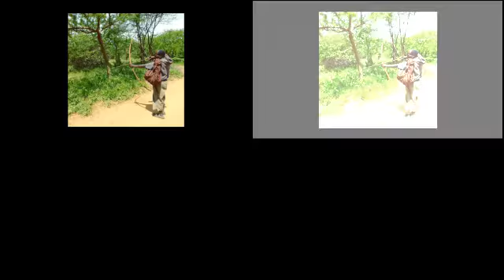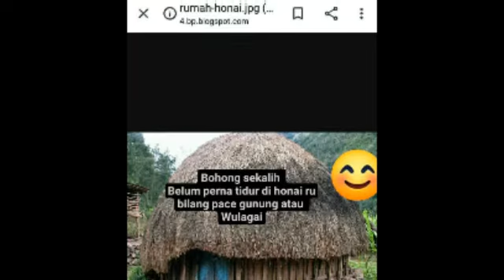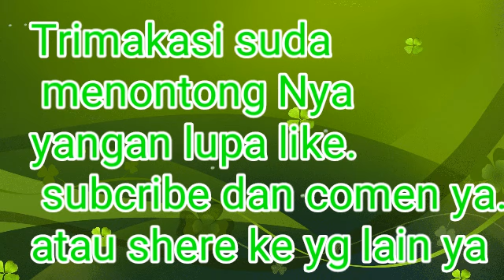*KEHINDAHAN ALAM DAN MANUSIA PAPUA*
24/04/2020

Tana papua adalh tana yg kaya surga kecil yang jatu ke bumi kehindaha. Nya sangat mempesona dan sangat inda manuisa dan Alam nya sehingga di sebut surga kecil
Semoga dengan video ini bagi yg tdk perna ke papua bisa menontong nya lewat video ini